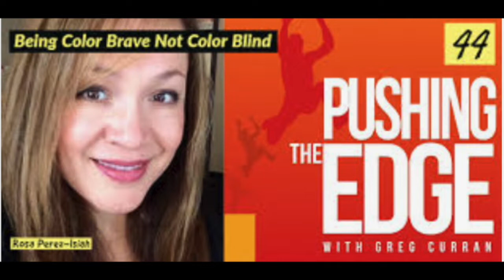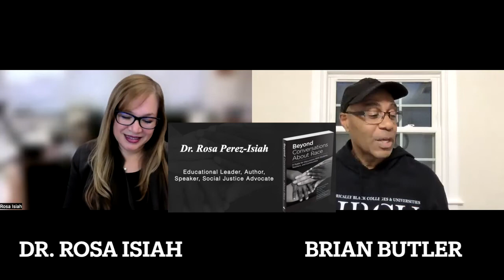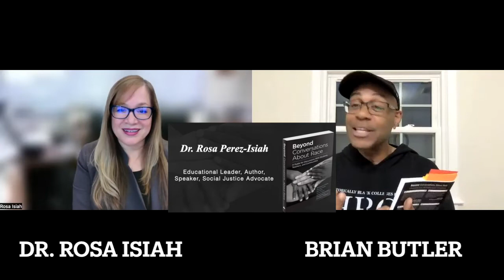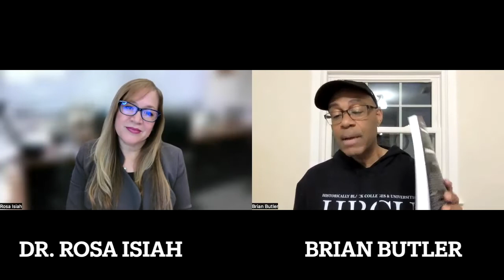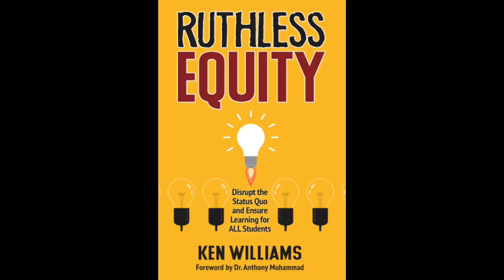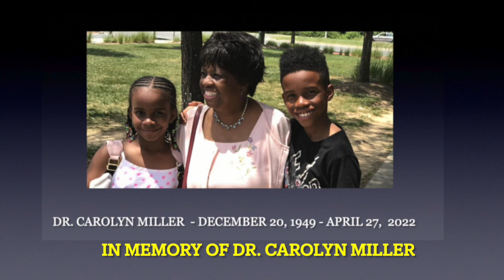"A Conversation With Brian" Guest Dr. Rosa Isiah - Episode 8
Join Brian as he speaks with Dr. Rosa Isiah.   Dr. Isiah shares her amazing personal story and professional journey as a child of poverty, an immigrant and an English Learner.  They also discuss the book that she co-authored , "Beyond Conversations About Race."